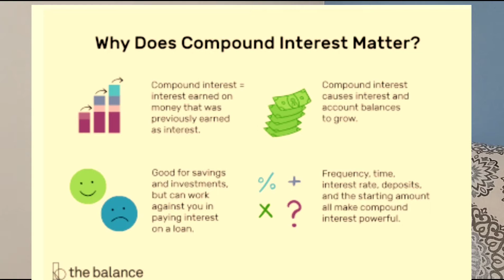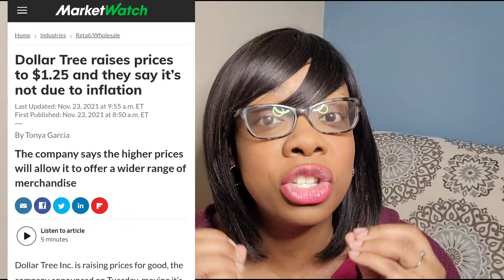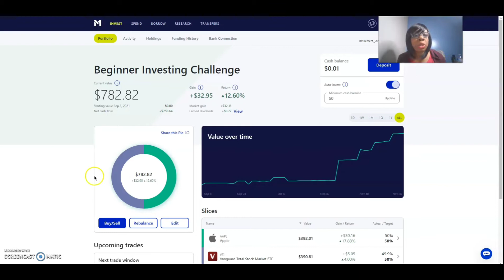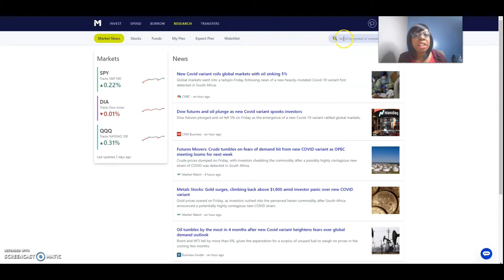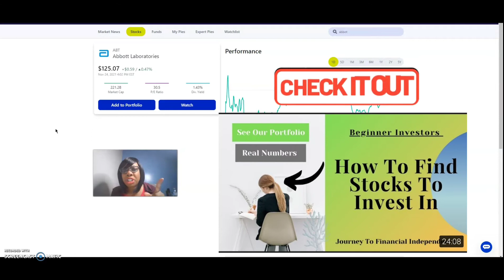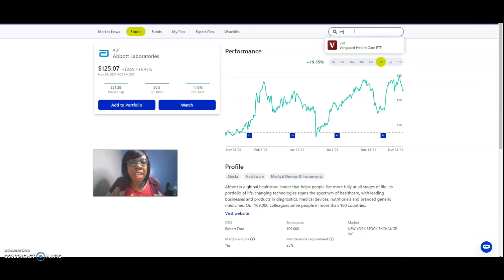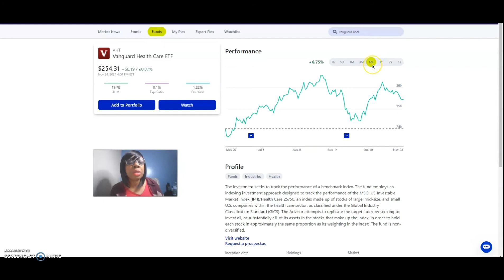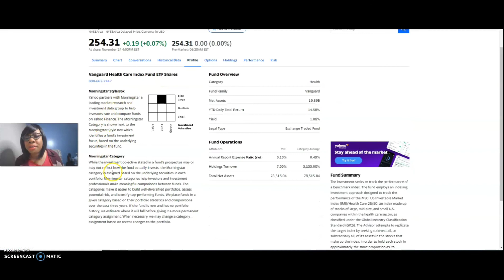Invest With A Millionaire | Investing Challenge | Build Wealth With $1 A Day | Beginner Investing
Video Topic: Invest With A Millionaire | Investing Challenge | Build Wealth With $1 A Day | Beginner Investing

Let's INVEST TOGETHER with the $1 A Day Investing Challenge!!!